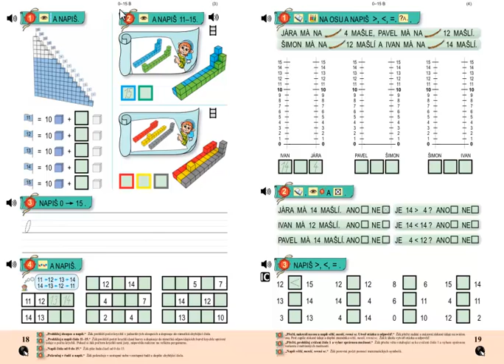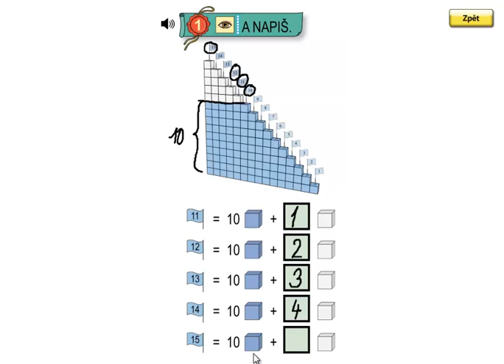Matýskova matematika 3.díl, strana 18, cvičení 1